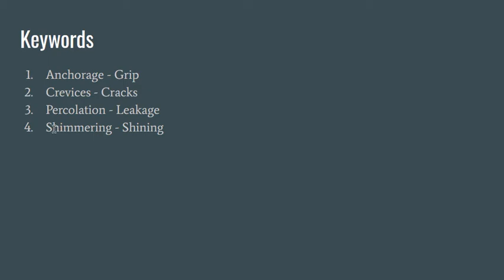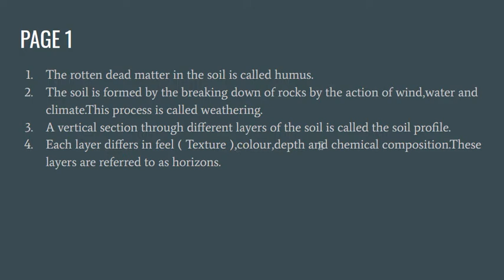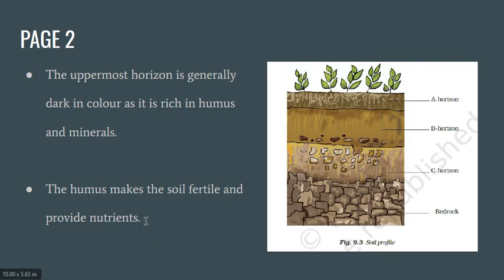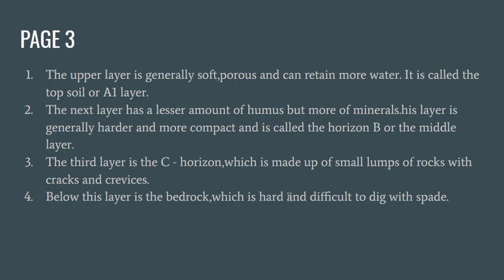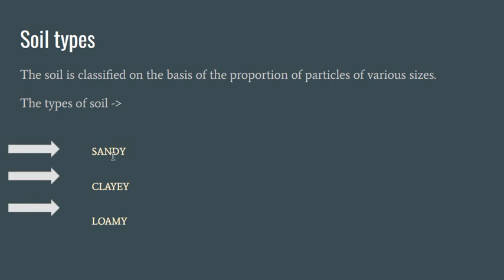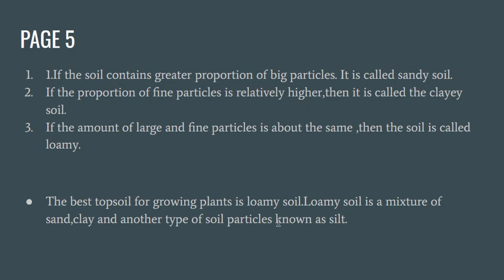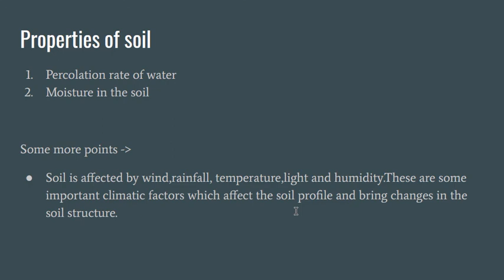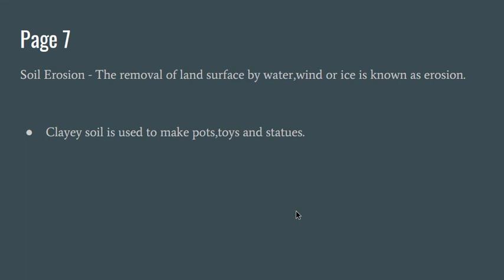Ncert Science Class 7 Chapter 9 summary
In this video,we have covered chapter 9 of class 7 ncert science book in detail.This lecture will help you get all points of chapter 7 without unnecessary wastage of time.